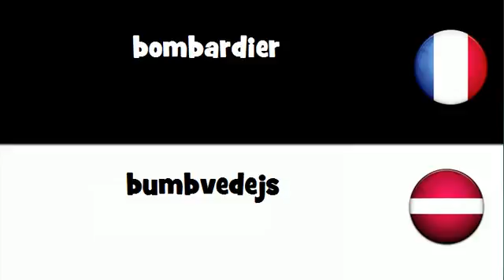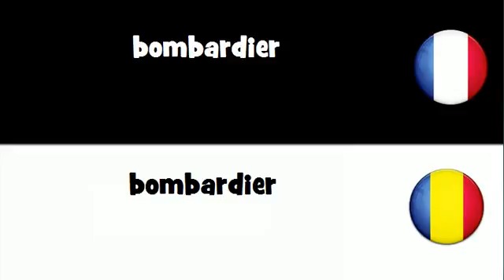Traduction en 20 langues # bombardier